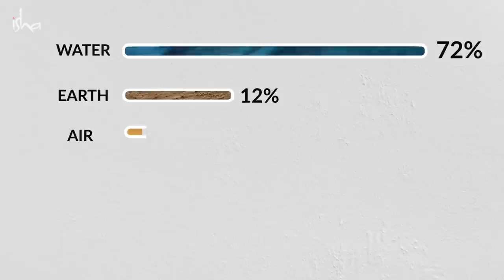5 einfache Tipps um deinen Körper auf natürliche Weise zuhause zu reinigen | Sadhguru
Sadhguru gibt uns ein paar einfache Prozesse an die Hand, die wir zu Hause üben können und die uns helfen können, die fünf Elemente oder Pancha Bhutas in uns zu reinigen.